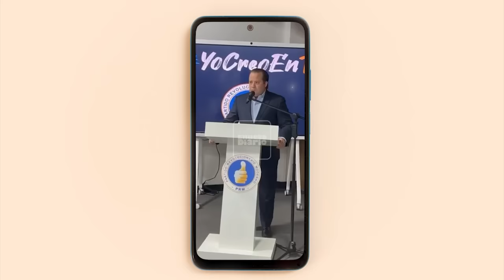¡PRIMICIA!: Se Revela El Porqué Guillermo Moreno No Estuvo Presente: Paliza Tragando En Seco.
El PRM oficializa candidatura de Guillermo Moreno a senador del Distrito Nacional.

El Partido Revolucionario Moderno (PRM) anunció de manera oficial a Guillermo Moreno como su candidato a senador por el Distrito Nacional.
Guillermo Moreno no asistió al anuncio de su candidatura, en una rueda de prensa convocada por el PRM. En su lugar estuvieron presentes, Fidelio Depradel, secretario ejecutivo de Alianza País, y el diputado Pedro Martínez, asegurando que el partido Alianza País también apoyará la candidatura a la reelección de Luis Abinader.

3,500 por hora. Grabación a 1080. Entrega de material editado.

 día.

5,000 por cada video no mayor a 2 minutos.